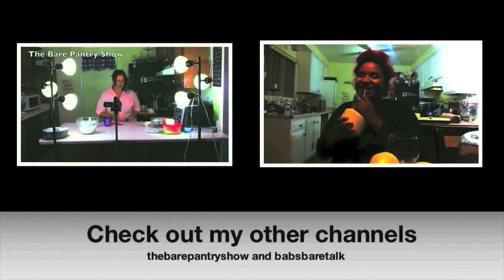Hypochlorhydria: What is it? How to get rid of It?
Having low stomach acid can be the start of a whole host of health problems. In this video I share what cause low stomach acid and how to remedy the problem.